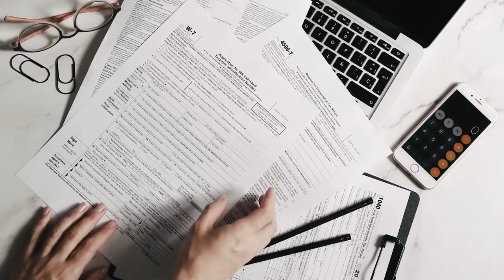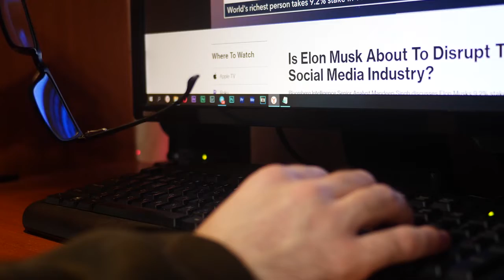Elon Musk MOSTRÓ El ATERRADOR Cohete SpaceX Para Destruir Aviones Rusos!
In almost every field of science, and technology, US and Russia have always been competitors. Occasionally, though, stuff gets a little crazy.Well, no don’t have to worry because there are no hostilities between them.But the vibes are not calm. It is no secret that Elon Musk is famous for his technological abilities.Therefore, Russia is getting a little jealous of his success and is trying to make things less exciting, and Musk is threatening them in response.

China is apparently developing plans for a new weapon capable of destroying Elon Musk's Starlink satellites. Wanna know more?

The Russian space chief watched in awe as billionaires Jeff Bezos and Richard Branson took off into space in vehicles they helped fund - and wished his country's billionaires would follow their lead. But in the first interview with Western media since assuming the role of director general of Ros cosmos, Dmitry Rogozin told CNN that "our millionaires prefer to invest in yachts rather than spaceships. But maybe kids of current Russian millionaires will be much more wise creatures."There is no doubt that Rogozin is highly impressed with the boom in space tourism that is occurring in the United States, led by companies like Branson's Virgin Galactic and Bezos' Blue Origin.

Beijing's protest about Starlink spurred criticism of SpaceX's billionaire creator Musk, who is immensely adored in China, on Chinese social media.